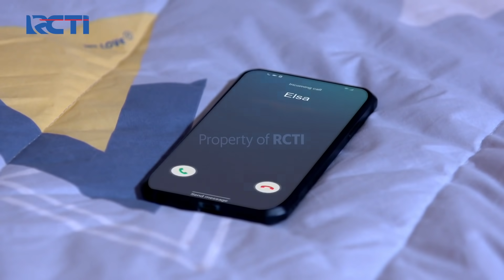IKATAN CINTA - Kaget!! Sarah Minta Elsa Jujur Ada Hubungan Apa Elsa Sama Riki???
Elsa Coba Telepon Riki Untuk Menjelaskan Maksud Dari Chat Itu Apa? Tiba-Tiba Mamah Sarah Datang Dan Mendengar Pembicaraan Elsa Sama Riki, Kemudian Sarah Tekan Elsa Dan Minta Kejujuran Darinya.